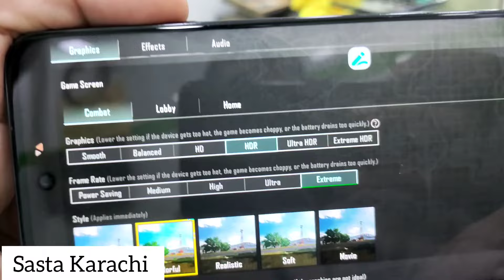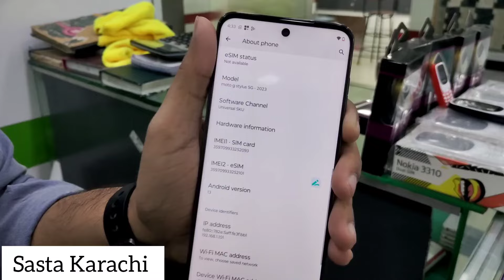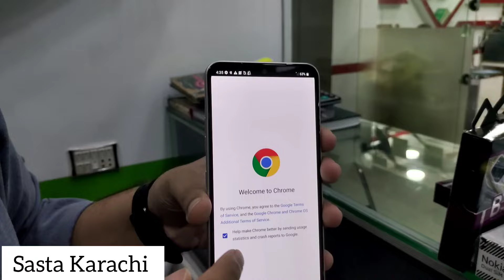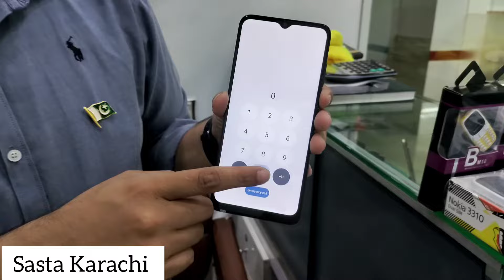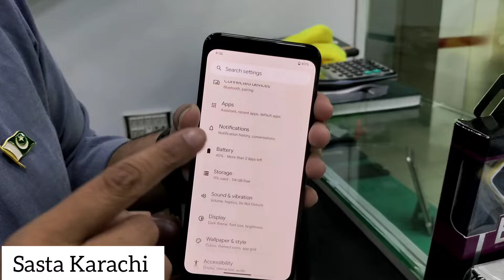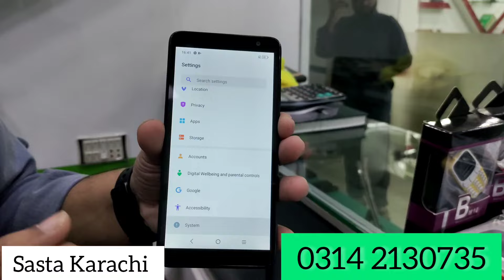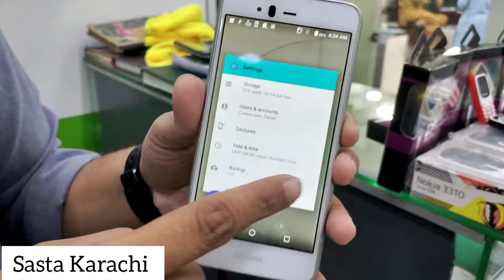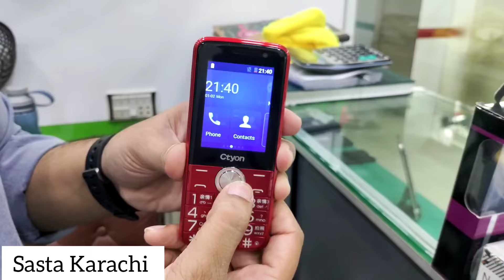Azadi Offer Motorola Gstylis,E22 Lg6v0 ll Nova2,Docomo, World Smallest phone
Address

star city mal 3rd floor Shop 316 ,A J Mobile Planet saddar karachi

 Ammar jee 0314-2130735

Mobile phone ka maila saj gya